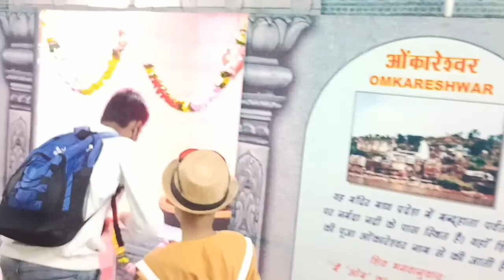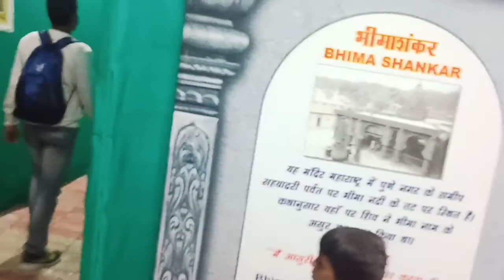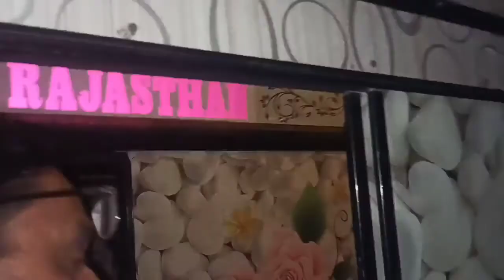12 jyotirlinga darshan ek saath // Nakki Lake in Mount Abu // 12 jyotilinga darshan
Dwadash Jyotirlinga Darshan: There are 12 Jyotirlinga in India. In today's video, we will see 12 Jyotirlinga & will learn about the traditional story of these 12 Jyotirlingas.

12 Jyotirlinga Darshan in Hindi | भारत के बारह ज्योतिर्लिंग के दर्शन
भारत में 12 ज्योतिर्लिंग हैं जो भारत के विभिन्न भागों में स्थित हैं | लेकिन क्या आप 12 ज्योतिर्लिंगों के नाम जानते हैं, क्या आप जानते हैं कि 12 ज्योतिर्लिंग कहां हैं और उनकी पौरणिक कथा क्या है | इस वीडियो में हम 12 ज्योतिर्लिंग के दर्शन करेंगे और पौरणिक कथा के बारे में जानेंगे ।

Below are the names of 12 Jyotirlinga which are covered in the video:
1) Somnath Jyotirlinga
2) Mallikarjuna  Jyotirlinga
3) Mahakaleshwar Jyotirlinga
4) Omkareshwar Jyotirlinga
5) Baidyanath  Jyotirlinga
6) Bhimashankar Jyotirlinga
7) Rameshwar Jyotirlinga
8) Nageshwar Jyotirlinga
9) Kashi Vishwanath Jyotirlinga
10) Trimbakeshwer Jyotirlinga
11) Kedarnath Jyotirlinga
12) Ghrishneswar Jyotirlinga
My home town (Maike) - Bihar  & Sasural - Jharkhand
I am a Graduate in Arts and a full time lifestyle daily Indian vlogger.
I make family vlogs based on my lifestyle and daily life. I love shopping & cooking uncommon recipes. We make useful ,daily lifestyle vlogs.
My Husband Anuj Sinha is a Account Manager

I love the food of South Indian, Punjabi Dish and Chinese Dish
Please write a comment about your views regarding this video. This video covers the following topics regarding Mount Abu and 12 jyotirlinga darshan.